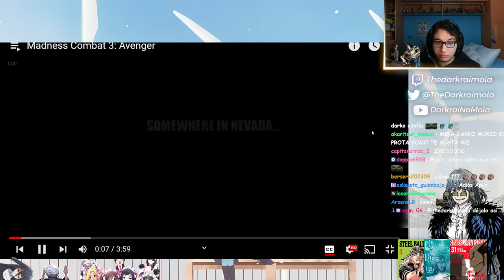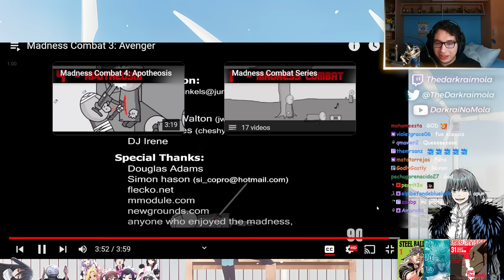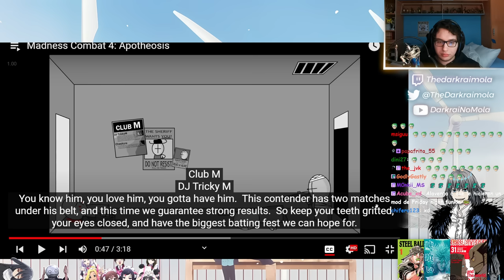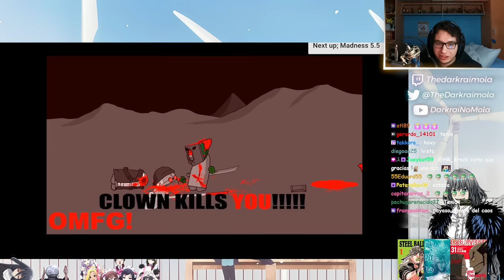DARKRAI REACCIONA A MADNESS COMBAT | CAPÍTULOS 3 - 5